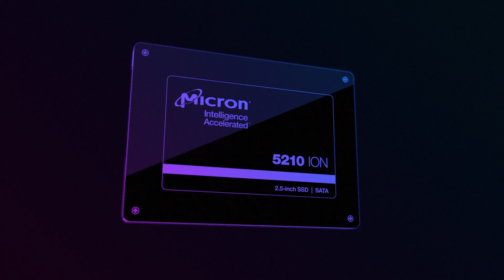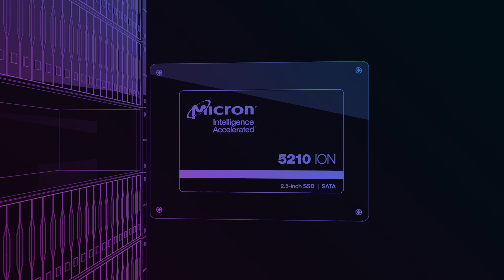Time for a New Generation of Storage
As more data, more applications and more users make greater demands on your data center, you can't expect to meet these demands with storage technology that was designed during the age of mainframes. The era of hard disk drives is spinning down—now is the time to transform your everyday applications by moving from HDDs to the Micron 5210 QLC SSD. Watch this brief, fast-paced video to see how the Micron 5210 SSD is providing customers, applications and data centers with the storage performance they need, all at a price comparable to today's fastest hard disk drives.

About Micron: Micron Technology is a world leader in innovative memory solutions and storage that accelerate the transformation of information into intelligence, inspiring the world to learn, communicate and advance faster than ever. Micron’s team of engineers, researchers, and business thinkers share a common goal: to use our expertise in the relentless pursuit of innovation for our customers, partners, and communities.